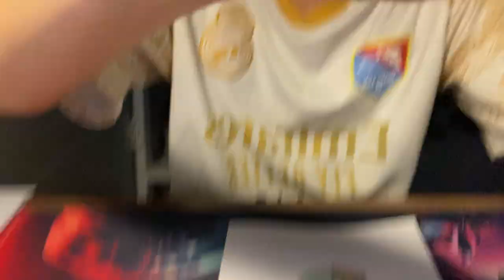Today I will color a picture of a cabbage with you